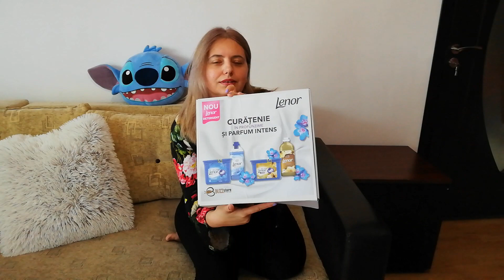RUFE ALBE?FARA PETE?PARFUMATE?TESTAM DETERGENT!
Cutia BuzzBox de testare detergent ,sa vedem sa vedem ce-o sa iasa